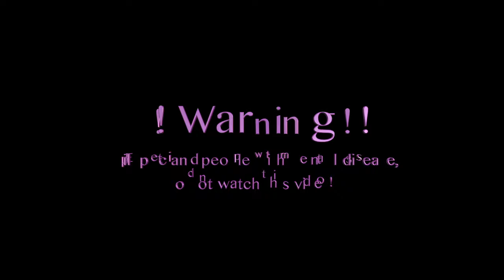The Binaural Hypno Spiral - 432HZ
The Binaural Hypno Spiral - 432HZ, binaural beats
Deep relaxation with our Binaural Hypno Spiral in 432HZ.
Enlarge to full screen, watch in HD, look to the Center of the video, enjoy!
 !! Warning !!
Epileptic and people with mental disease,